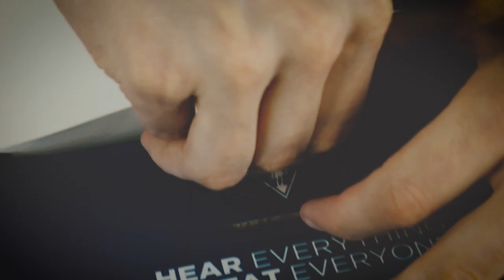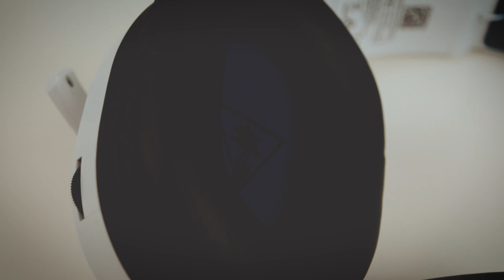Turtle Beach Recon 70 -peliheadset-arvostelu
Mikäli tarpeena on saada uudet peliheadsetit, mutta lompakko ammottaa kuivuuttaan, on tarjolla monesti kehnoja vaihtoehtoja, mutta joukossa on myös helmiä.

HyperX ja Logitech ovat monen huulilla kun uutta headsettia ollaan valitsemassa, mutta todellinen rahan ja laadun yllättäjä on Turtle Beach, jonka tuore, noin 40 euron hintaluokassa oleva Recon 70 päihittää monet kalliimmatkin kilpailijansa.

Turtle Beach Recon 70 on hyvin pelkistetty headsetti, josta löytyy ne kaikkein tärkeimmät, hyvä päätuntuma, loistava äänenlaatu, hyvä mikrofoni sekä äänenvoimakkuuden säädin. Akkukestosta ei tarvitse olla huolissaan, sillä kuulokkeet toimivat 3,5 mm plugilla.

Oheisella videolla unboxataan paketti ja kerrotaan, miltä kuulokkeet tuntuvat.

Turtle Beach Recon 70 -kuulokkeet ovat täyttä vastinetta rahalle. Noin 40 euroa maksavat kuulokkeet ostava saa hyvän äänenlaadun, loistavat bassot ja hyvän headset-mikrofonin, joka kukistaa kalliimmat kilpailijansa. Turtle Beach Recon 70 -kuulokkeet ovat hintalaatusuhteeltaan loistava valinta.